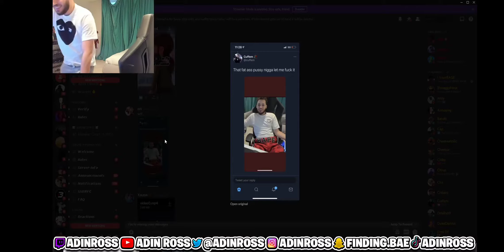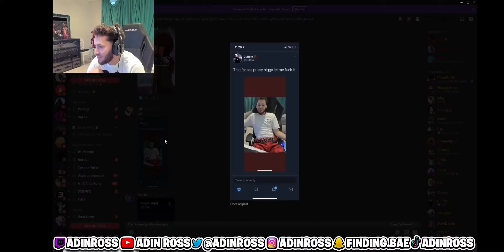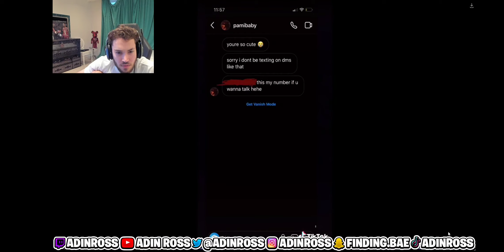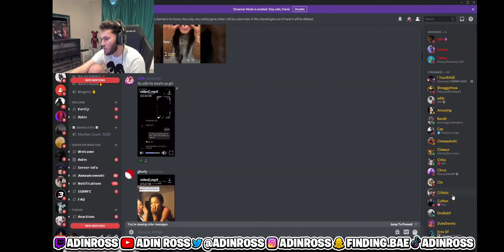Adin Ross Almost Says The N Word & This Happens